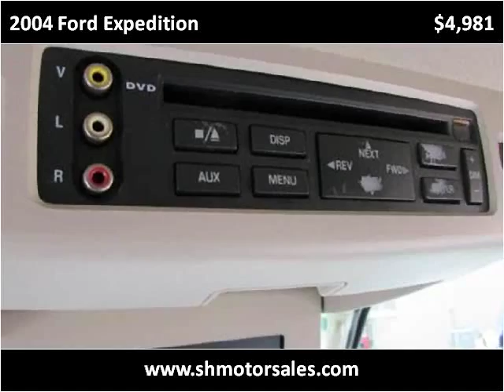2004 Ford Expedition Used Cars Elkhart IN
This 2004 Ford Expedition is available from S & H Motor Sales.